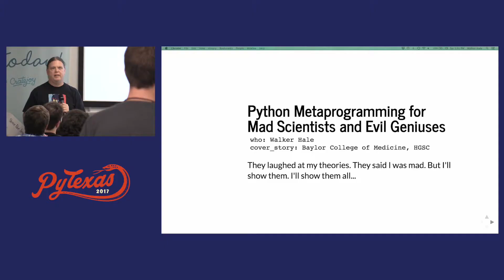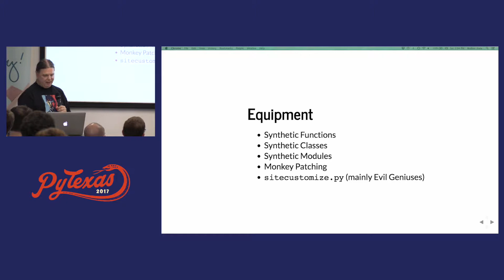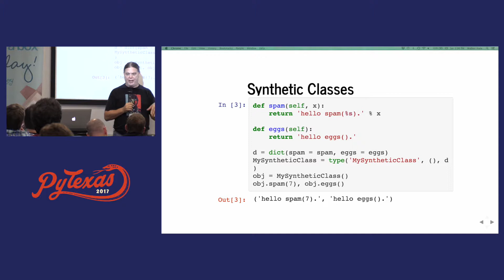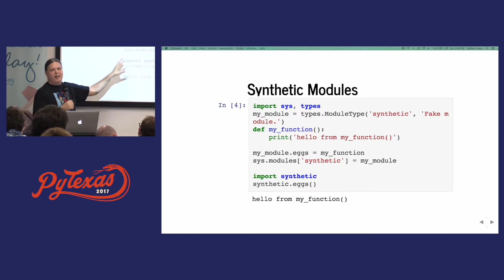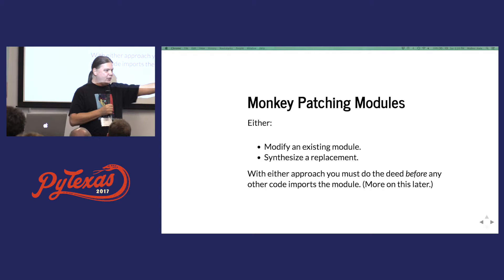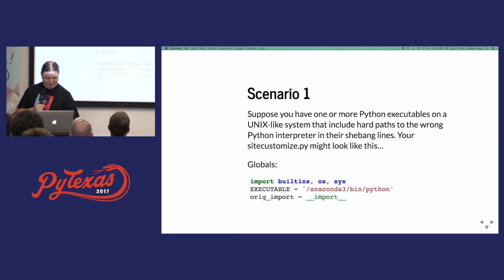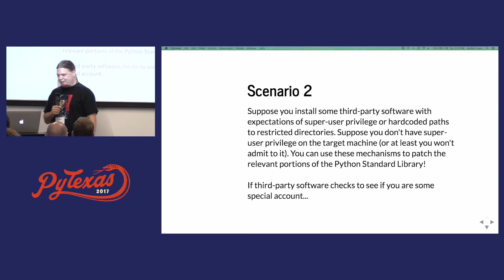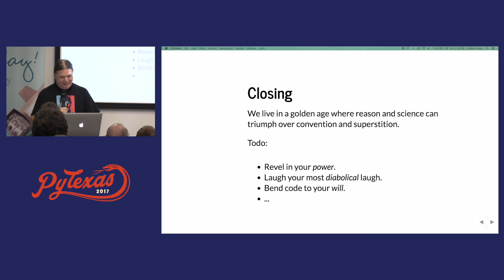Walker Hale IV - Python Metaprogramming for Mad Scientists and Evil Geniuses (PyTexas 2017)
The metaprogramming capabilities of Python provide an ideal environment for both mad scientists and evil geniuses! Those with insane or nefarious intent will learn the benefits of Python’s metaprogramming features. Do-gooders might also benefit.